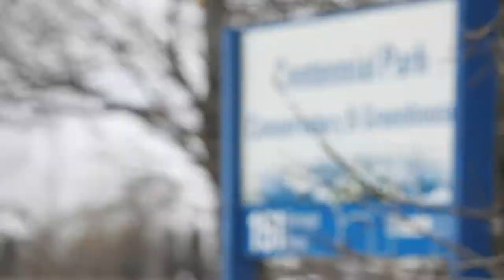The Hidden Greenhouse! • Between Mississauga and Toronto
At the border of Mississauga and Toronto lies Centennial Park.  Within the park lies a hidden treasure that very few know about - one of the only Conservatory Greenhouses in the entire GTA! 🌵🌴🌷🌼

Filled with plants and flowers - from orchids to cacti - this is a truly amazing place.  And it's free!

Check it out in this video we made on a recent visit there!